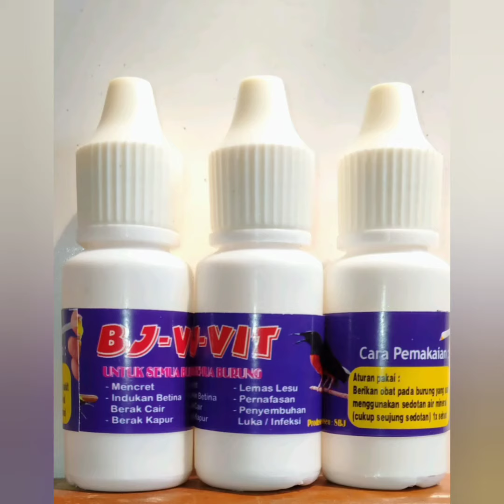Pengobatan burung sakit kurus, berak cair/berak hijau pada burung falk